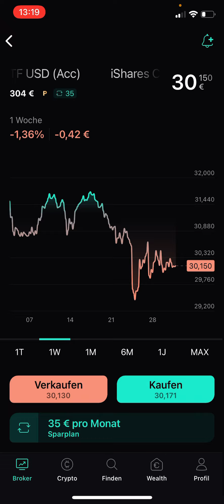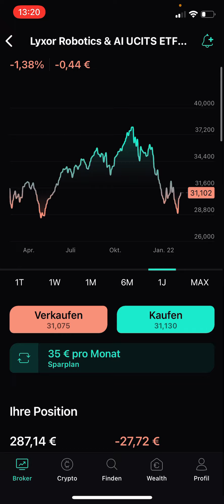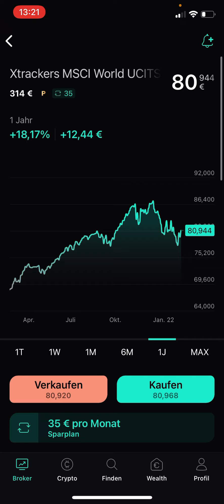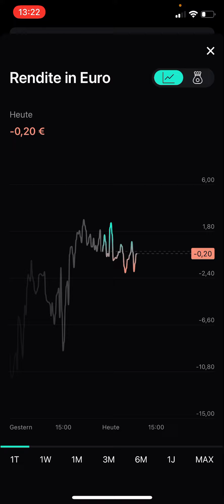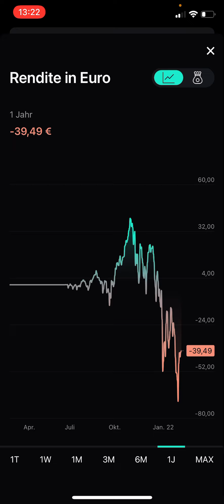SCALABLE CAPITAL - Mein ETF Depot (Update Februar 2022) - Scalable Capital ETF Sparplan Update #6